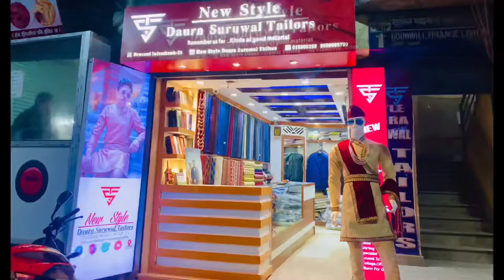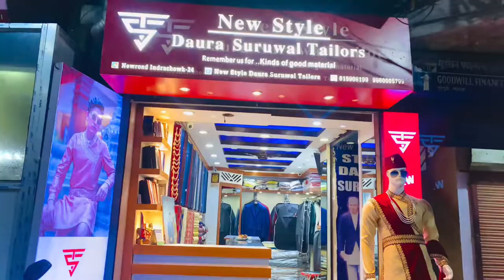Location it NewStyleDauraTailors￼